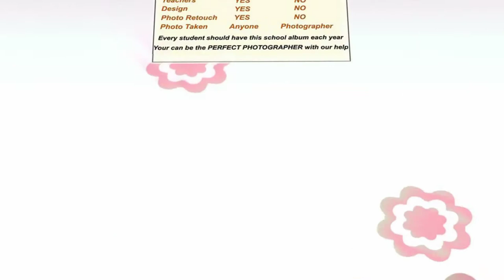Graduation Photography houston texas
graduation portraits; graduation portraits studio; graduation portraits studio Houston texas; senior portraits; senior portraits prices;
Graduation Photography; graduation photography; graduation photographers; graduation photography Houston; graduation photography Houston tx; graduation Houston;
graduation photography in Houston; graduation photography in Houston texas; graduation photography in Houston tx; graduation photography Houston texas; college graduation photographers in Houston tx;